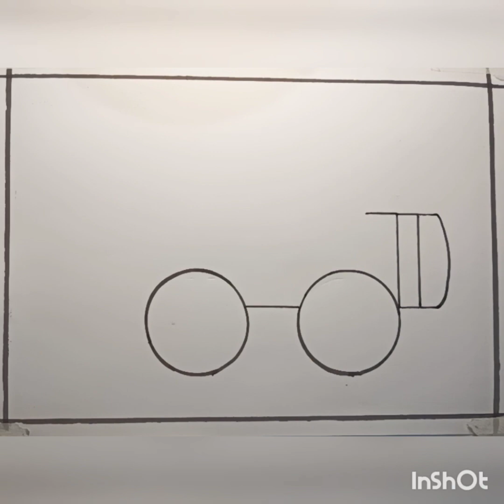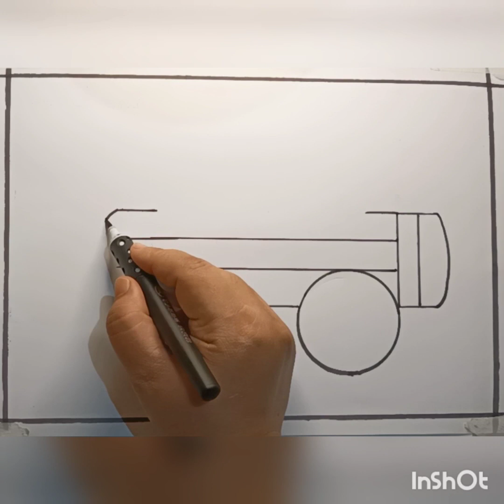Children's day Drawing ll 14 November Drawing for Kids ll Children's day Easy Drawing for Kids